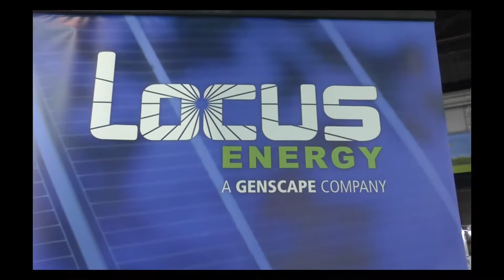EQ in conversation with Mr. Sushain Sharma Business Head-India at LOCUS ENERGY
LOCUS ENERGY Officials in conversation with EQ Magazine at REI- 2018,